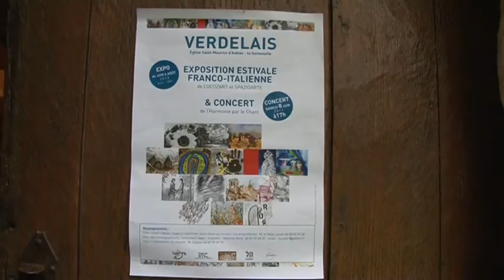Verdelais Eglise Saint Maurice d'Aubiac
VERDELAIS - Histoire et Concert en l'église d'Aubiac.
Avec la Chorale " l' Harmonie par le chant ".